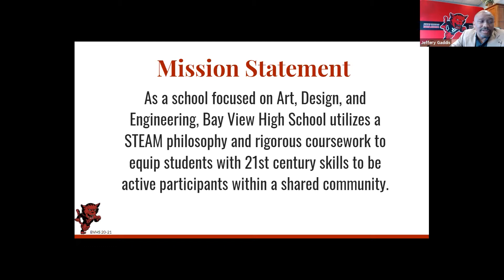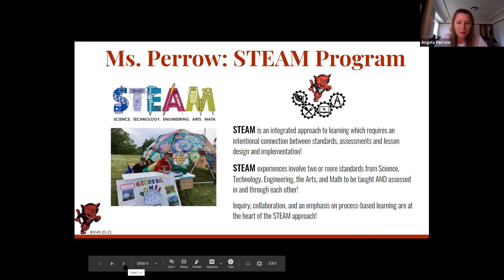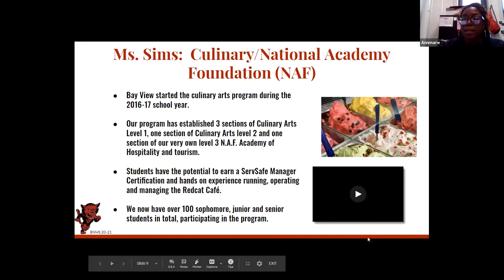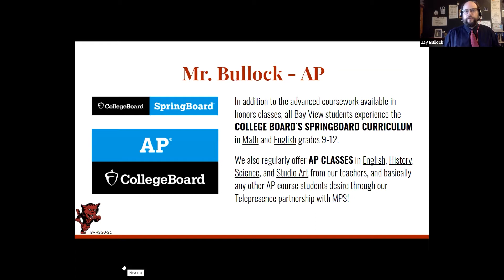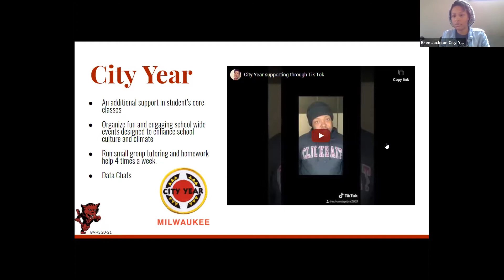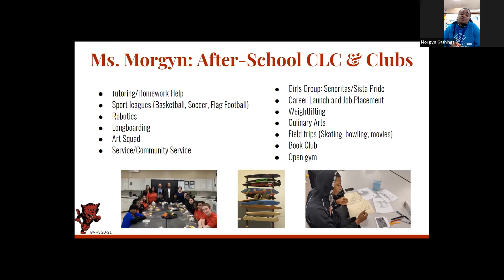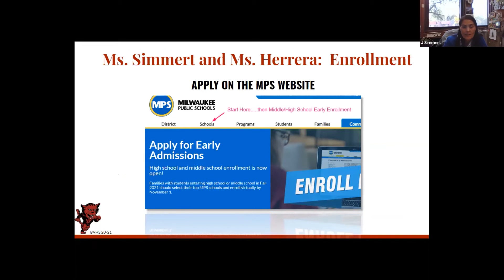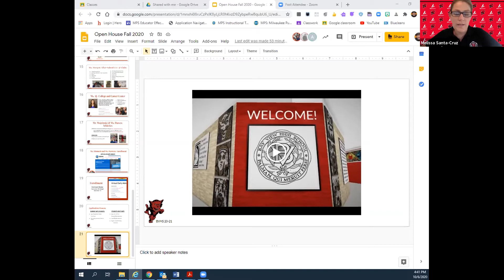Virtual Open House - Bay View High School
General Info Session:
**General Info Session is capped at 300 people per night. A recording will be available after the meeting. **
Virtual Breakout Session:
* Departments and teaching staff are available to answer questions and showcase our success. Visit each Department's Zoom which can be found under Departments.
* Join our Clubs & Athletics, including student performances, in their Zoom to see an array of extracurricular opportunities for students.